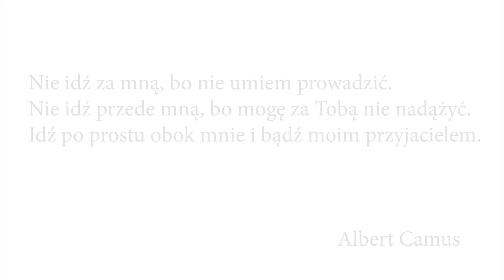1040 FSTRENCIUCHA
1040 FSTRENCIUCHA